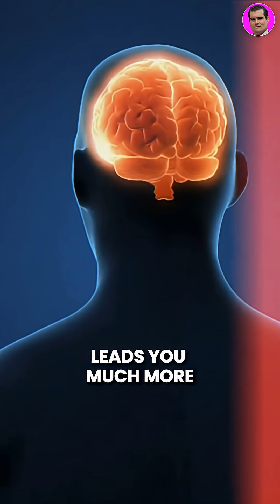Wolframs Observer Paradox